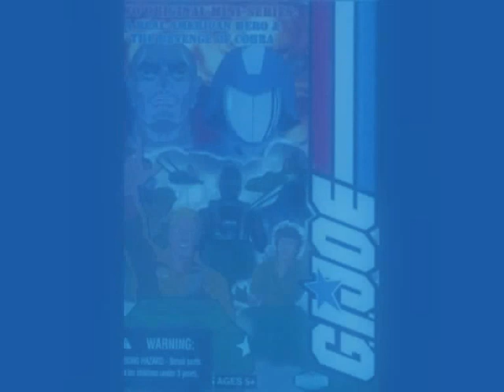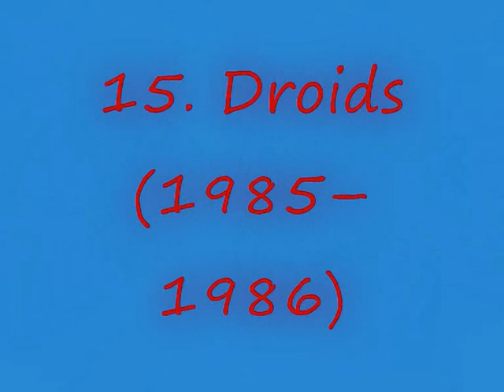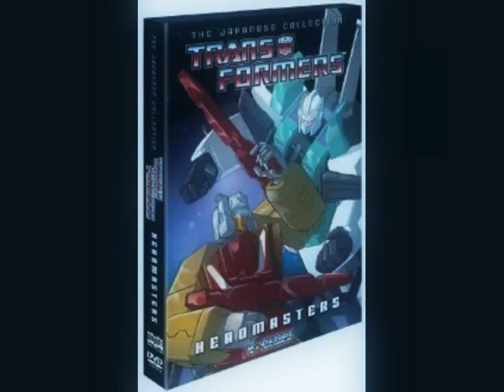ADE's TV Top 80's Cartoons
ADE's Tv Classic Top 80's Cartoons TV Shows

From Transformers to He-Man

Done You Remember This Classic Top 80's Cartoons TV Shows form the video